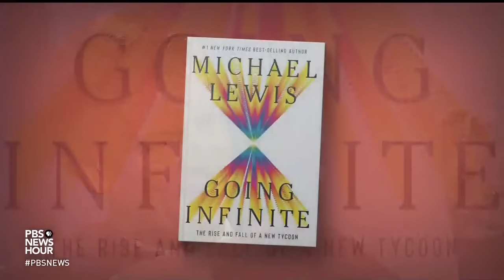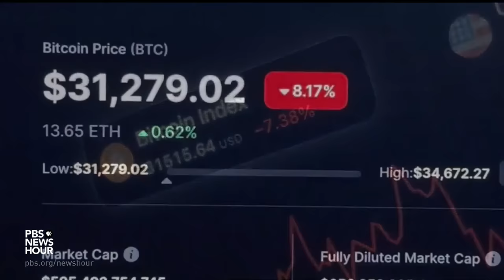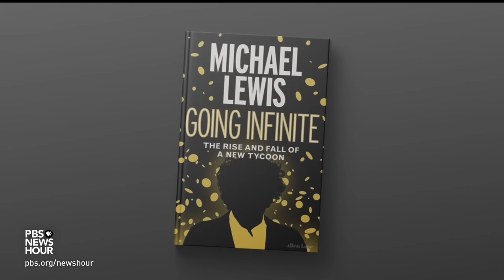Michael Lewis on his controversial book documenting the rise and fall of Sam Bankman-Fried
The man at the center of a major fraud trial in New York right now, Sam Bankman-Fried, is also the subject of a new book by the best-selling author Michael Lewis. Economics correspondent Paul Solman talked with him about “Going Infinite” and the reaction to a story that changed dramatically as he was writing it.